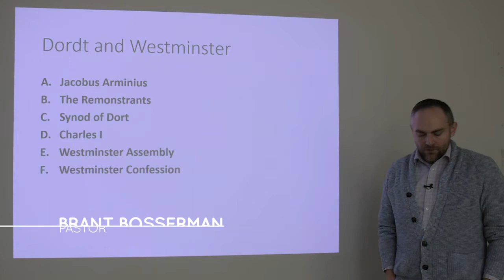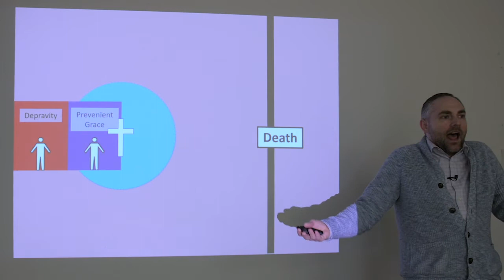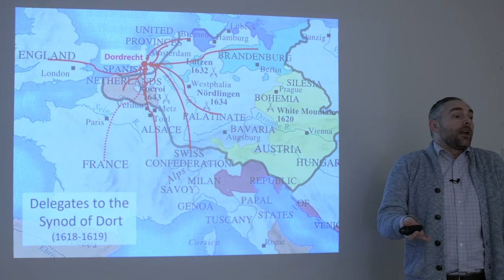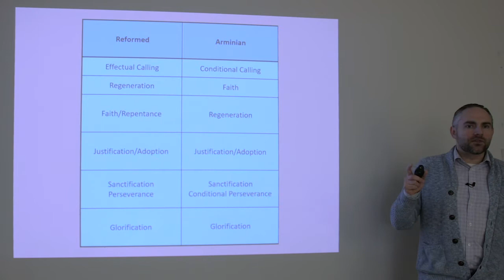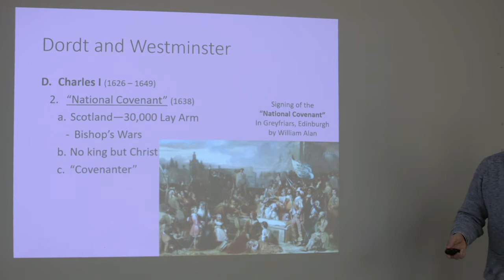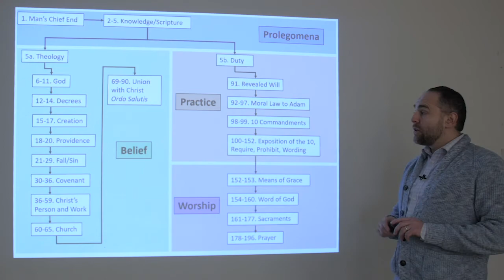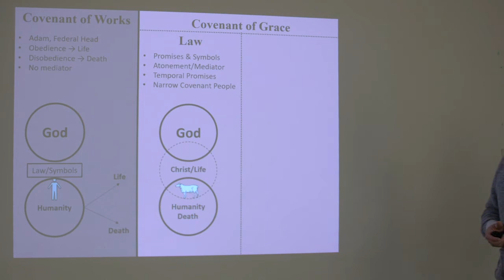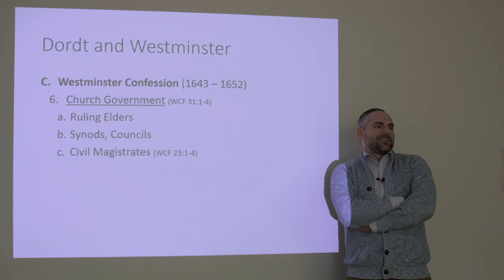Pt. 7 | Historical Roots of the PCA | Dordt & Westminster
Trinitas Presbyterian Church
Lesson Series based on Don Clements' book:

The Historical Roots of the Presbyterian Church in America

Lecture by:
Brant Bosserman
for more sermons and info.